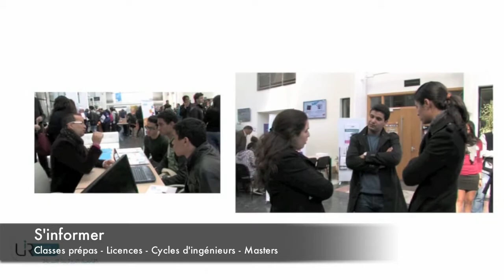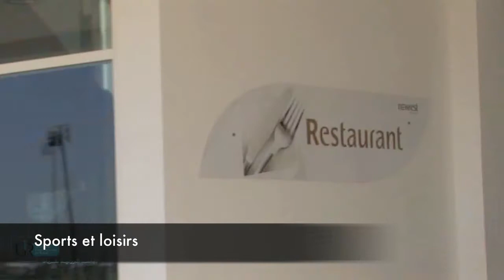UIR - Journée Portes Ouvertes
S'informer, s'orienter, découvrir, explorer l'Université Internationale de Rabat (UIR) pendant ses Journées Portes Ouvertes.